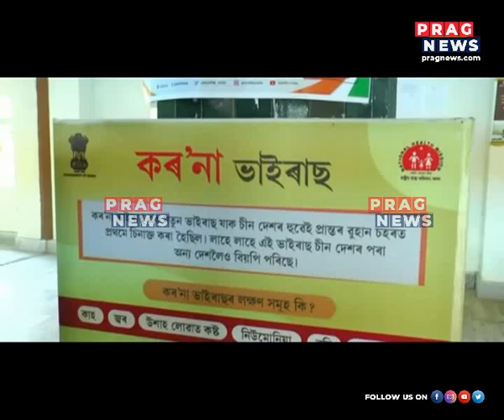Assam's Covid situation grim: Coronavirus cases rising and breaking daily records